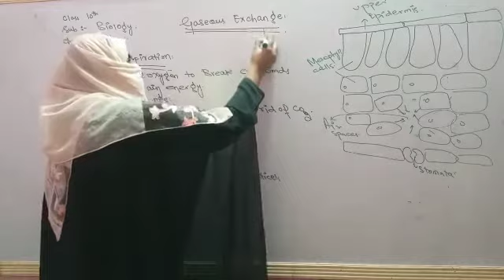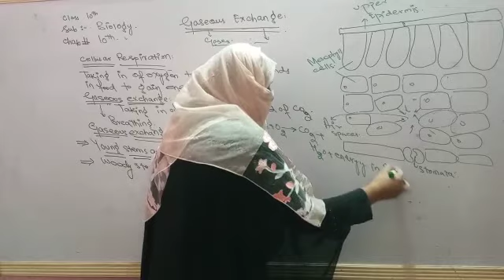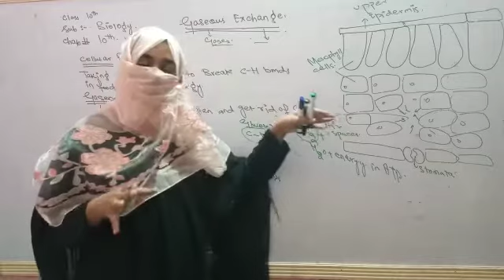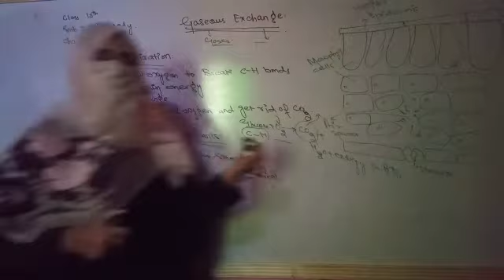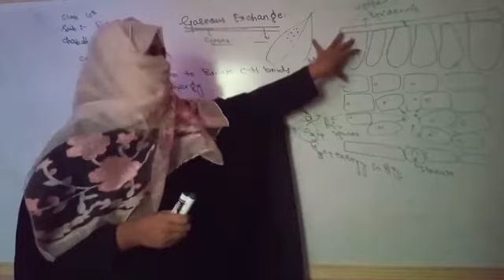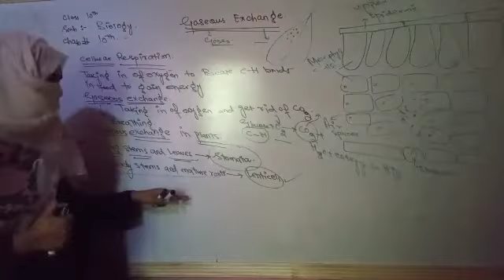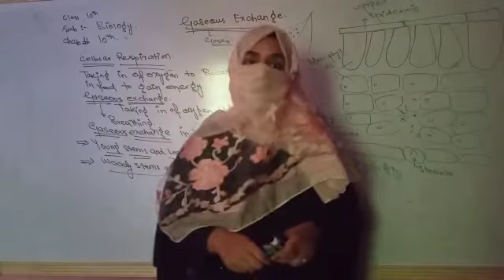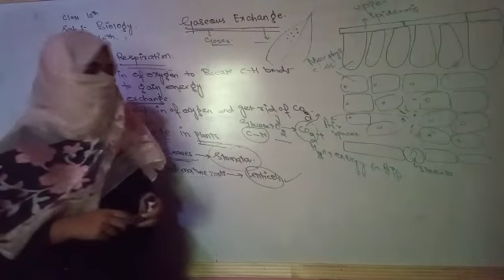Gaseous exchange in plants, biology, class 10th